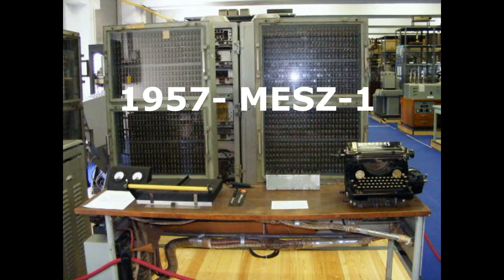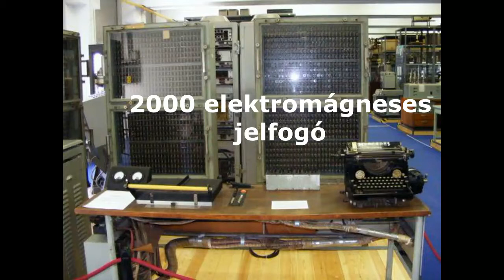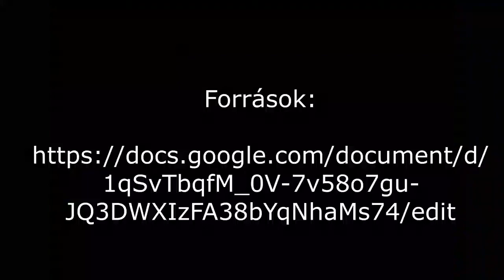Időspirál Élményközpont Híres, magyar informatikusok